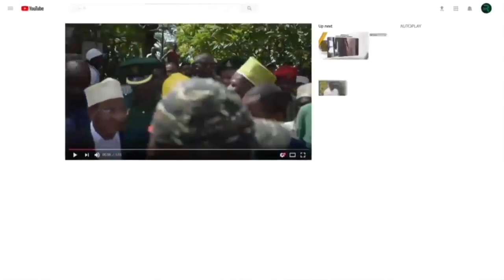MAKAMU WA RAIS AFANYA MAZUNGUMZO NA BALOZI COMORO MHE. SAIDI YAKUBU